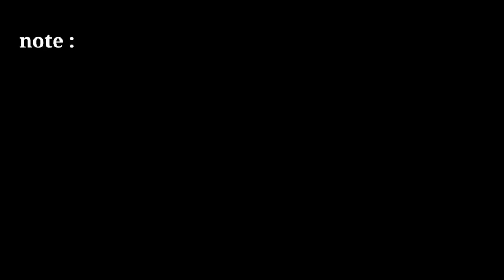free green screen news frame | no copyright green screen news frame | only tips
news template

2021 news green screen template

news frame

news effect

only tips